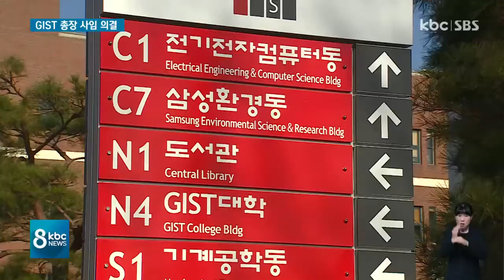GIST 이사회, 김기선 총장 사임 의결..직무대행 체제로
총장 거취 논란이 이어져왔던 광주 과기원이 이사회를 열고 김기선 총장의 사임을 결정했습니다.

하지만 총장이 이사회에서 사의를 표명한 적이 없다고 말한 것으로 알려지면서, 혼란은 쉽게 가라앉지 않을 전망입니다.